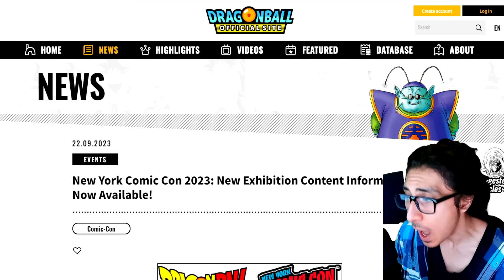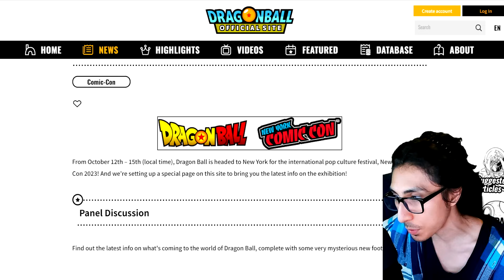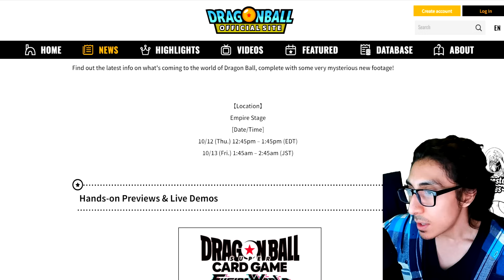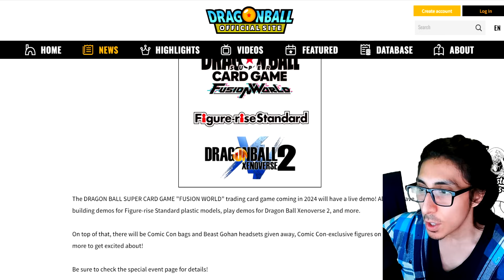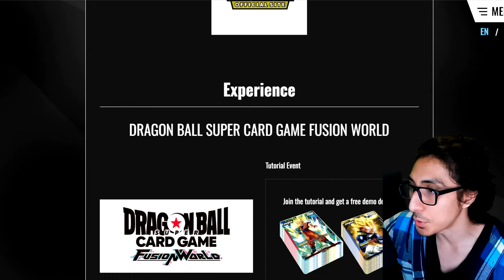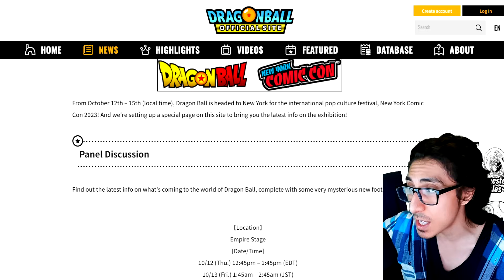(2023) NEW DRAGON BALL OFFICIAL FOOTAGE CONFIRMED!